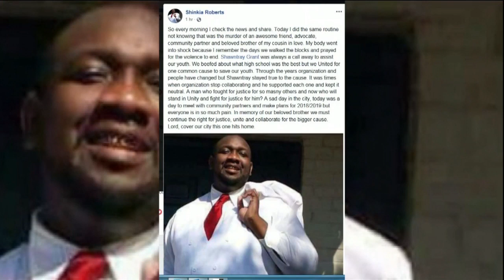Friends talk about legacy of Shawntray Grant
Friends talk about loss of Shawntray Grant